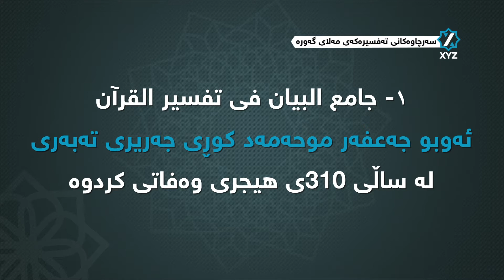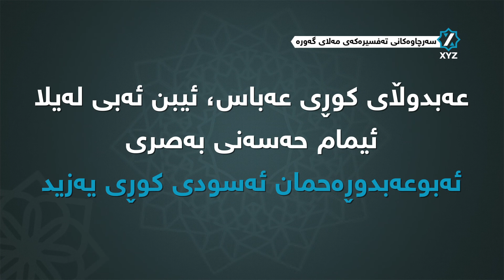سەرچاوەکانى تەفسیرەکەى مەلاى گەورە_Malai Gawra